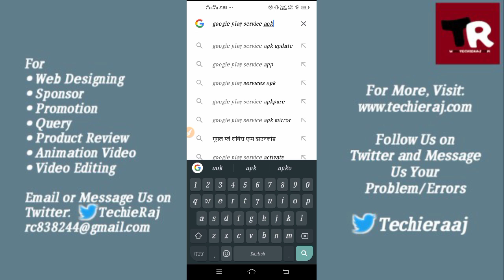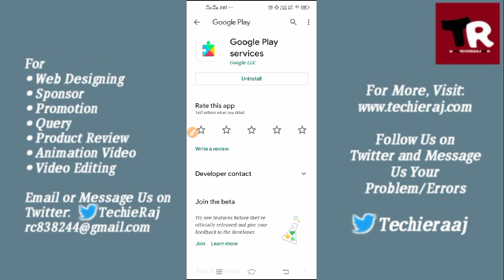How to Uninstall Google Play Service in Android